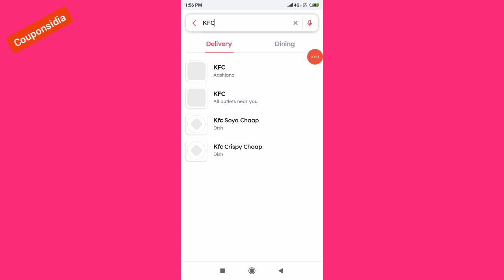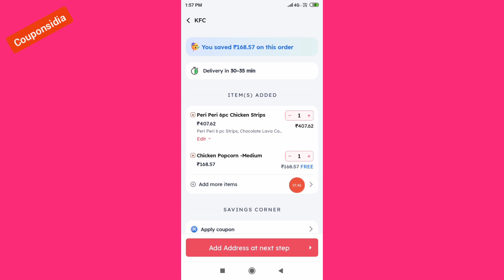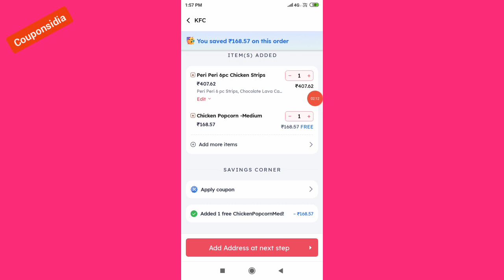zomato coupon code today 2023 ||zomato free food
zomato coupon code today 2023 || 12 june || zomato free food order trick || free food

zomato loot offer today
zomato free coupon code
zomato loot offers today
zomato discount code
zomato offer today
zomato offers today
how to get zomato coupon code
how to use zomato coupon code
zomato promo code
coupon code for zomato today
zomato loot offer
zomato loot offers
zomato discount coupon
zomato free food order couponsidia

how to get free food from zomato
zomato free food promocode
zomato free food trick 2023
zomato free order trick 2023